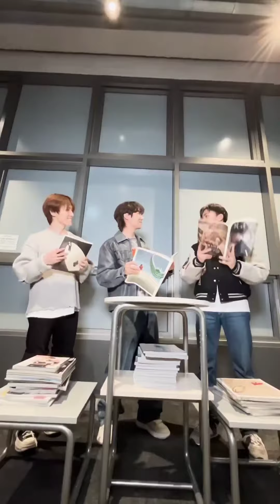J-hope's Insta post 💞